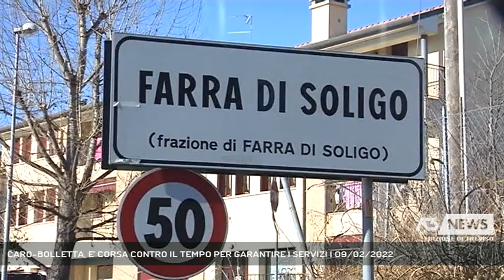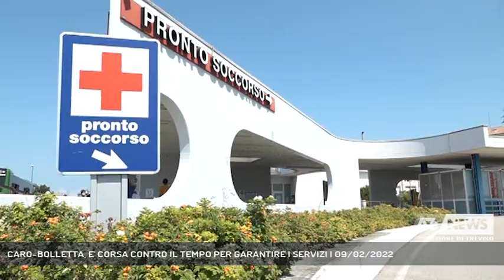CARO-BOLLETTA, E' CORSA CONTRO IL TEMPO PER GARANTIRE I SERVIZI | 09/02/2022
A3 NEWS Treviso 09/02/2022 - TREVISO - Caro-bolletta, sono arrivate rassicurazioni dal premier Draghi oggi in visita istituzionale a Genova, ma i sindaci restano sul piede di guerra. E' corsa contro il tempo per garantire i servizi.  || L’impegno arriva a metà pomeriggio, a margine della visita a Genova: l’Esecutivo si prepara a un intervento cospicuo sul caro bolletta. Più preciso - durante il question time alla Camera - il ministro D'Incà.In attesa di capire la portata del provvedimento, la preoccupazione cresce anche tra i primi cittadini che si praparano a spegnere le luci in segno di protesta.Per il sindaco di Conegliano non è il tempo della diplomazia: "Gli stessi servizi sono a rischio e questo è inaccettabile, l'Esecutivo intervenga".Tutte le ragionerie comunali sono al lavoro, ai sindaci stanno arrivando conti da capogiro, che incidono su bilanci previsionali già approvati.100 mila e 200 mila euro il salasso quantificato a Farra di Soligo e Crocetta, dove sono tanti gli edifici comunali.Poco distante, a Pederobba, si prevede un esborso di 107 mila euro in più. Nessun taglio immediato, assicurano dal Comune.Il tema, dal punto di vista politico, è stato posto dal sindaco di Treviso Conte poche ore fa nel corso di un videocollegamento con il leader della Lega Salvini. Un milione di euro gli aumenti per il comune capoluogo, addirittura dieci se si va all'Ulss 2.Per gli ospedali, si prevede un piano anti-dispersione, dice Benazzi. La coperta per tutti è sempre più corta. - Intervistati MARIO DRAGHI (Presidente del Consiglio dei Ministri), FEDERICO D'INCA' (Ministro Rapporti con il Parlamento), FABIO CHIES (Sindaco di Conegliano), MATTIA PERENCIN (Sindaco di Farra di Soligo), MARIANELLA TORMENA (Sindaco di Crocetta del Montello), FABIO MAGGIO (Assessore Ambiente Comune Pederobba), FRANCESCO BENAZZI (Direttore generale Ulss 2 Marca Trevigiana) (Servizio di Cristian Arboit) - Segui Antenna Tre anche sul digitale terrestre! Visita il sito